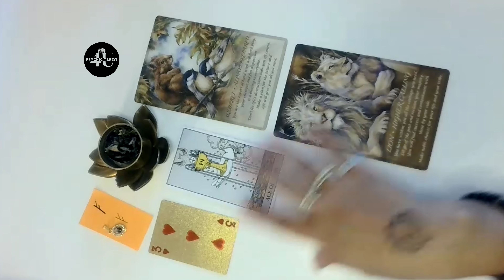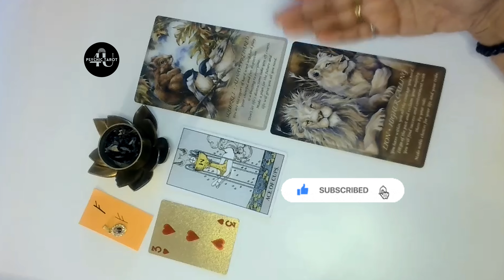Leo YOU MIGHT MISS THIS DURING CELEBRATIONS February lovereading career #2023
It’s a collective reading, It Might Not Resonate With Everyone….
I will try to answer as soon as I can.
1 GOOD deed can attract abundance & GOOD LUCK!
For a Personal reading please ping me at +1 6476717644